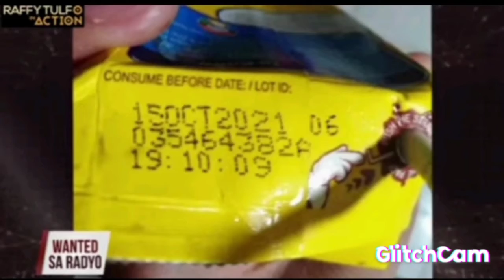Nestle Chuckie na ipa Tulfo Dahil sa Kakaiba at Lasa.